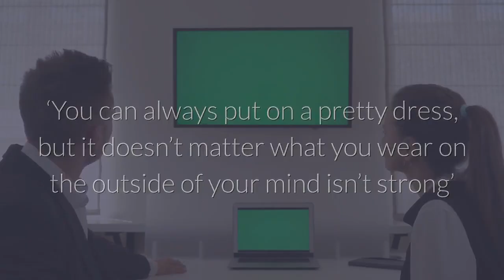ANGELINA JOLIE TELLS DAUGHTERS MOST ATTRACTIVE QUALITY FOR WOMEN IS 'HAVING THEIR OWN OPINIONS'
PS: Don't forget to Subscribe Alpha & Omega for more latest videos that will take you to Love the music/knowledge/news once again and hit the bell icon for the latest updates...Thank U!